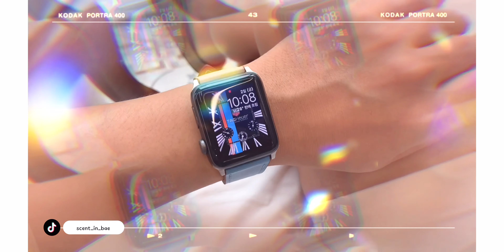[AppleWatch] : 애플워치 줄질 같이 구경해요! l 애플워치 스트랩ㅣ애플워치 밴드ㅣ애플워치 OOTD ㅣ 애플워치 ㅣAppleWatch Strap l AppleWatch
[AppleWatch] : 애플워치 줄질 같이 구경해요!
l 애플워치 스트랩ㅣ애플워치 밴드ㅣ애플워치 OOTD ㅣ 애플워치 ㅣAppleWatch Strap l AppleWatch

📸  이번에 알리발 워치 스트랩이 저렴해서 많이 구매했어요! 같이 구경하면서 스트랩별 장점, 단점, 특징 들을 같이 살펴 볼까요?!

✅  Style1. 실버 메탈 2체인 : 5천원대 알리발

✅  Style2. 실버 메탈 1체인 : 5천원대 알리발

✅  Style3. 가죽 : 브라운 : 2천원대 알리발

✅  Style4. 가죽 : 2톤 컬러 : 5천원대 알리발

✅  Style5. 가죽 : 화이트 : 1만원대 국내발

✅  Style6. 탄성 : 스카이 블루 : 1천원대 알리발

✅  Style7. 탄성 : 카키 : 1천원대 알리발

✅  Style8. 투명 스트랩 : 1만원대 알리발

✅  Style9. 마그네틱 스틸 : 1만원대 국내발

▶️ [Contact&Sns]
💥 [비지니스 문의]
💥 [채널 후원하기]
💥 [TIKTOK 초대코드로 신규가입하고, 용돈벌자! :
제 초대코드로 가입하면 최대 15,000원! ^^